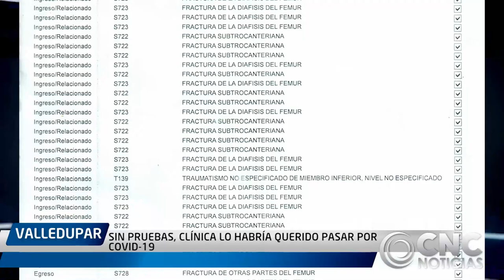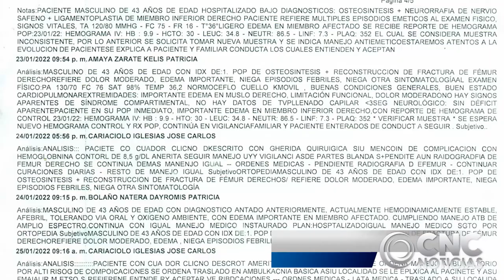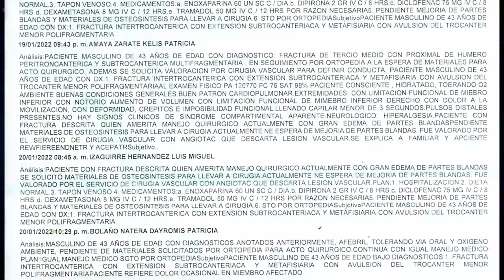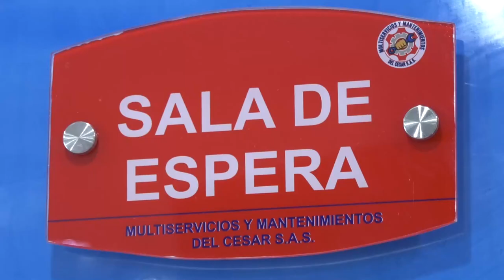SIN PRUEBAS, CLÍNICA LO HABRÍA QUERIDO PASAR POR COVID 19